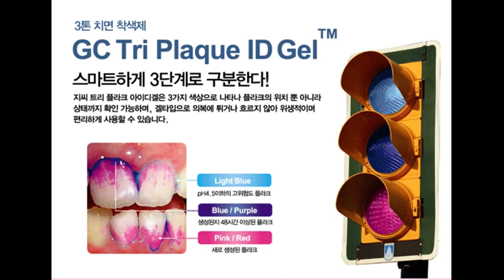(Newmediro Dentalo) GC Tri Plaque ID Gel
뉴메디로 덴탈로 GC Tri Plaque ID Gel 플라그 테스트

사용방법

 1. 적당량을 덜어 면봉을 사용하여 치면에 도포한다.
 2. 물로 입 안을 헹구어 낸다.

결과확인

분홍색/적색 - 새로 생성된 플라크
보라색/짙은청색 - 생성된 지 48시간 이상된 플라크
옅은 청색 - pH4.5 이하의 고위험도 플라크

주의사항
1. 사용 후에는 Cap을 항상 닫고 튜브의 Neck부분이나 Cap 안쪽에
남아있는 paste나 물기는 제거한다.
2. 옷에 흘린 경우에는 즉시 물로 닦아낸다.
3. 제품을 삼키거나, 먹지 않도록 주의한다.
4. 사용방법에 준하여 사용하여야 한다.

GC Tri Plaque ID Gel is a chairside motivation test that helps educate patients on plaque that remains on the teeth after brushing. This product allows them to easily visualize these areas where they should concentrate and improve their brushing and flossing routine. It is an innovative, plaque disclosing gel that identifies new, mature and acid producing biofilms in three colors (red/pink, dark blue/purple, and light blue). GC Tri Plaque ID Gel is easy to use and helps to promote teamwork between the dental professional and their patients for improved oral care.